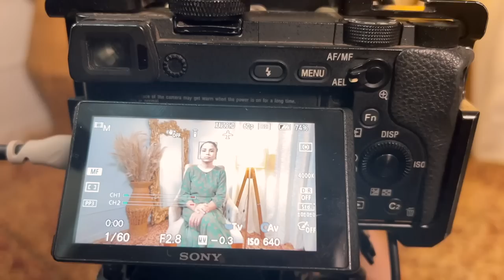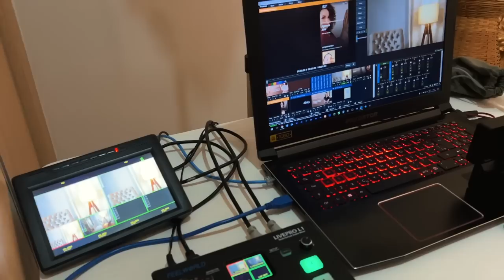VLOG: bastidores do nosso evento ao vivo! Arrume-se comigo todos os dias, cenário, equipamentos… 🎥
🪞 Inscrições abertas para o CLUBE DA AUTOESTIMA!
Aproveite! O carrinho fechará 29/10 👇❤️

Onde encontrar os produtos usados:
Daily Tint Cream Niina Secrets
What's The Tea? The Balm
Máscara para Cílios Niina Secrets
Paleta Purple Niina Secrets
Bt Fix Bruna Tavares